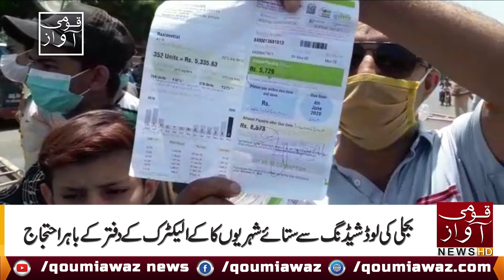Shehrio ka K Electric k khlaf ehtejaj ar dftr mein dkhil hne ki koshish | Protest against K Electric